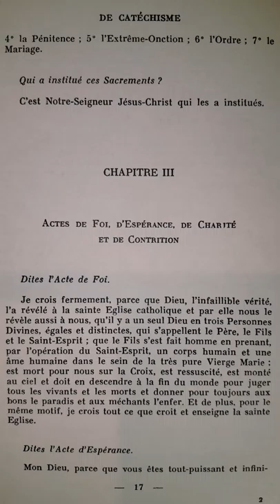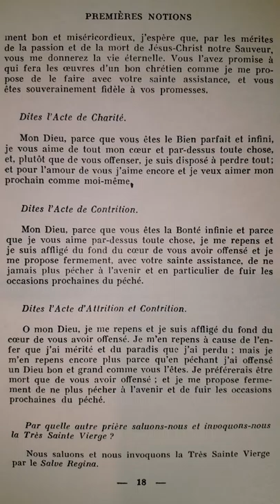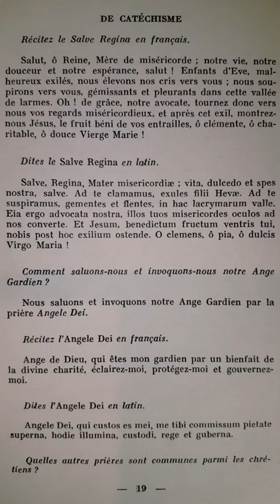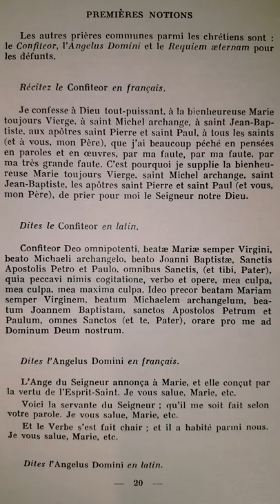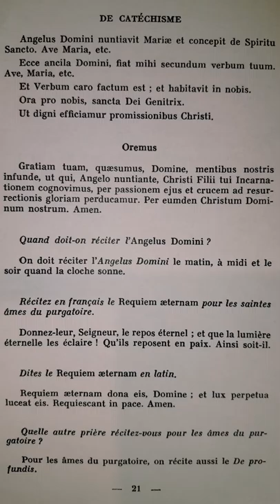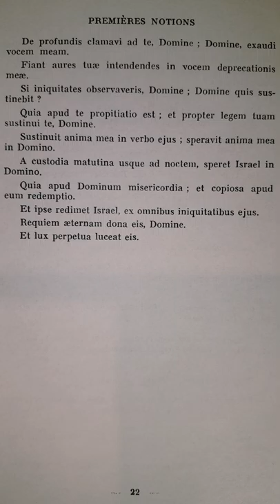Catéchisme de Saint Pie X (p.017) Actes de Foi, d'Espérance et de Contrition